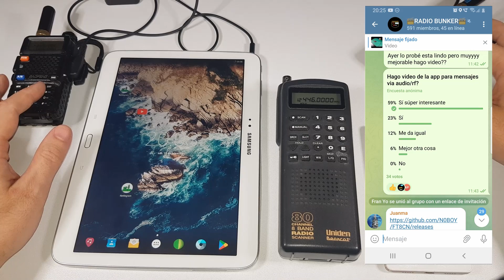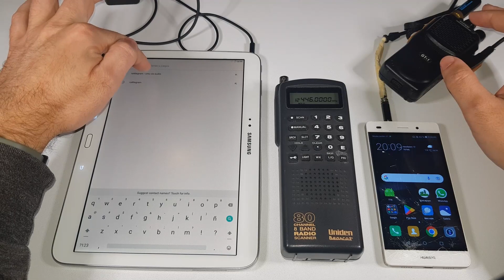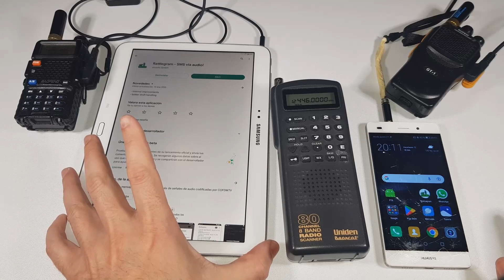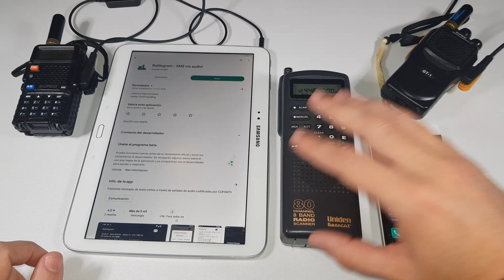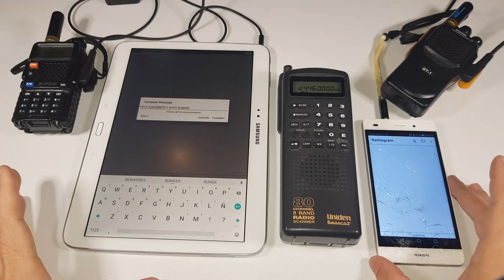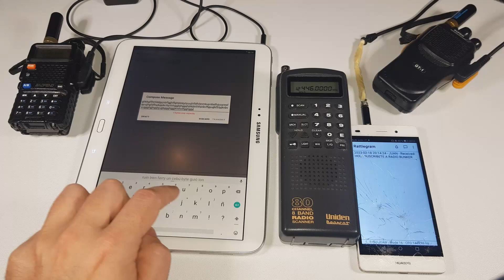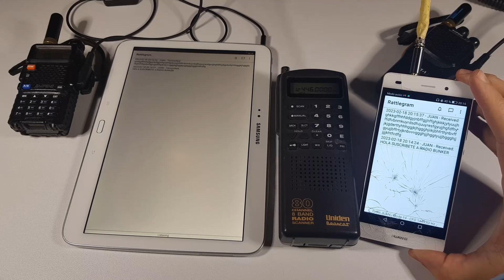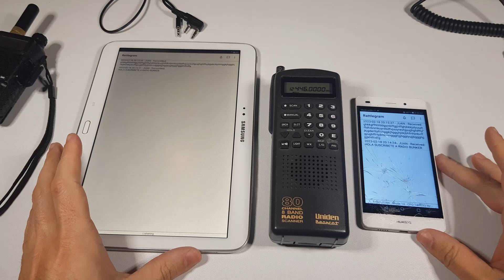DALE NUEVA VIDA A TU WALKIE TALKIE RATTLEGRAM SMS VIA RADIO !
CALBES PARA BAOFENG